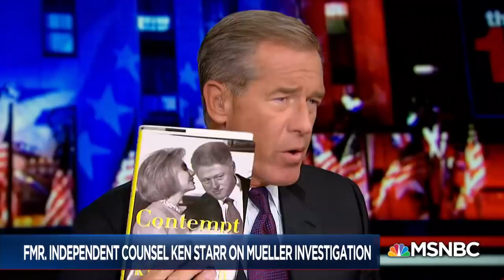Ken Starr: Robert Mueller Investigation Is 'Definitely Not A Witch Hunt' | The 11th Hour | MSNBC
Former Independent Counsel of two investigations during the Clinton administration, Ken Starr, joins to discuss his new book, 'Contempt,' and reacts to the job Robert Mueller is doing.